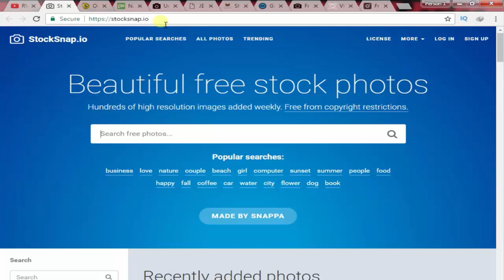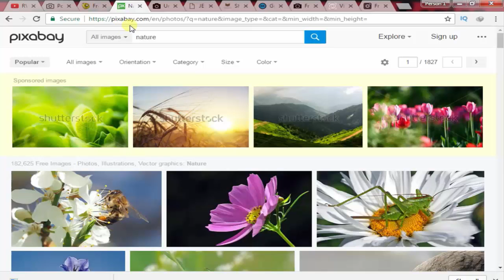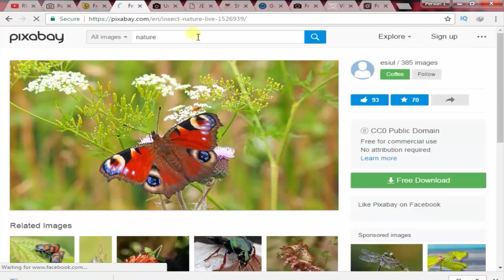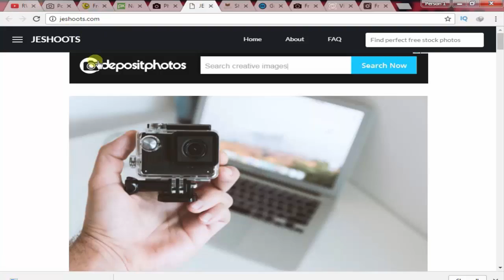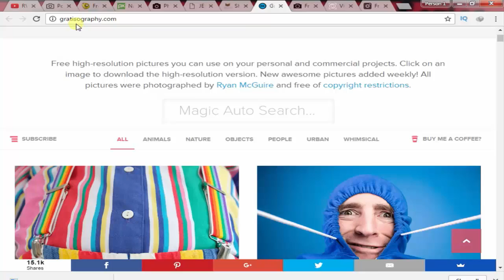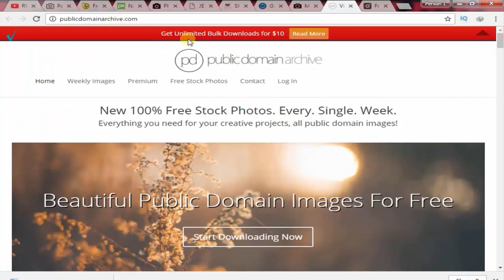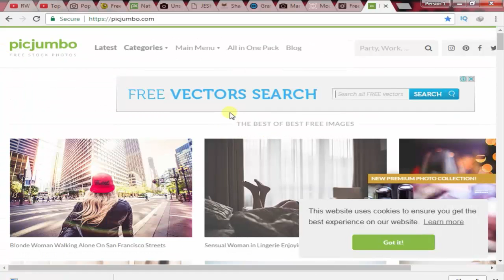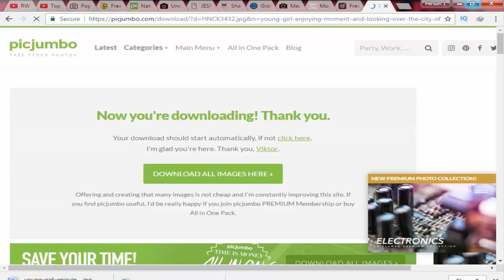Top 10 Websites to Download Free Lincense Images for Your projects Urdu Hindi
This video about Top 10 Websites to Download Free Lincense Images for Your projects Urdu Hindi. Today I Bring a New Video for you. In this Video I Will Tell You the Top 10 Websites to Find Free HD Images for Your Projects Urdu Hindi Tutorial. You can use these images to your YouTube Videos and websites and other places without any copywrite. They say they use google images and got copywrite strike. The images I’m going to tell you all will be free licensed and you can easily use it in your YouTube videos.
If you download images from Google images you mostly get a copyright because most of the videos on Google are copyright protected. Here I will tell you the top 10 websites from where you can download free licensed images . All top 10 best websites to download free images links given below

Pixabay - a really cool website, but make sure you only go for the free stock images.

Unsplash - A really great website that is updated every Thursday if I am not mistaken, with 10 new photos (very high quality).

Travelcoffeebook - A great website with lots of travel pics, and a lot from Asia.

Pexels - Yet another great website with tons of free stock photos (some really cool free stock backgrounds here)

Gratisography - A wide variety of free stock photos also on this website. Can hardly pronounce it, but who cares. Great stuff!

Stokpic - Watch pictures in a sort of a Pinterest setting here. Nice website and great pics. And all free!

Public Domain Archive - Doesn't need any introduction I guess. Great stuff and a LOT of free images to download.